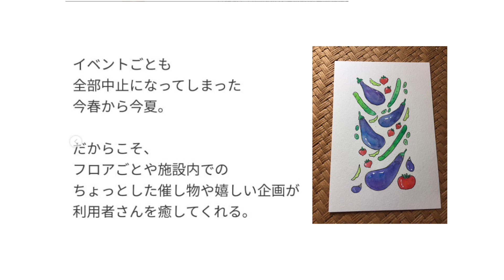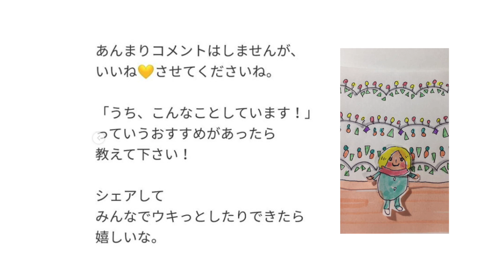のほほん介護士のつぶやき＃818